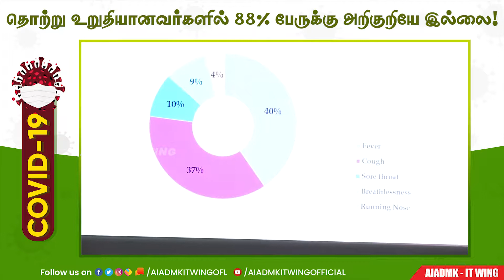தமிழகத்தில் கொரோனா தொற்று உறுதியானவர்களில் 88% பேருக்கு அறிகுறியே இல்லை!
- மாண்புமிகு அமைச்சர் @Vijayabaskarofl தகவல்!